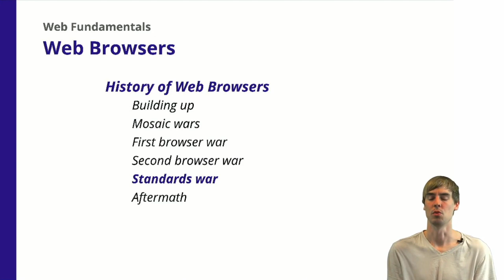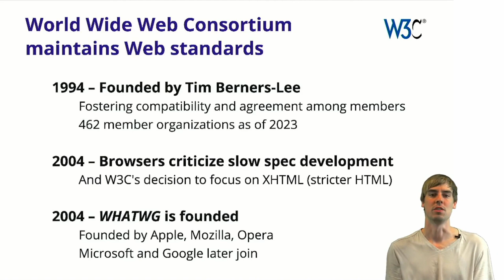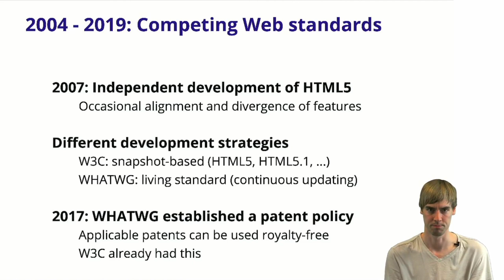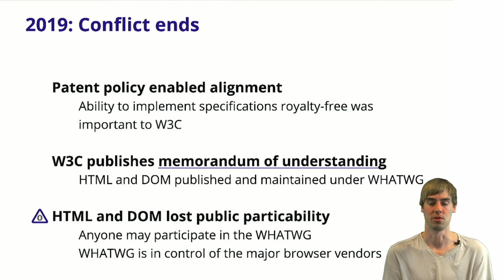2.6 Web Browsers - History - Standards War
A less known war that took place was related to Web standards that browser rely on.